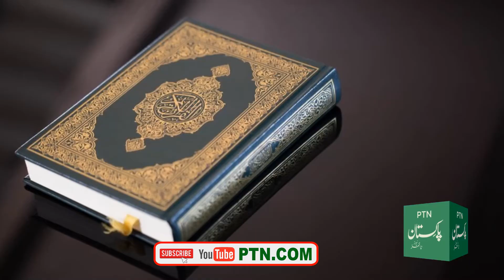Hazrat moosa or rone wala pathar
Is video me ham apko btaen ge ke hazrat moosa ka wakia jis me pathar rota tha video poori dekhe or naqvi studio ko follow krain

Host :  Imran Naqvi
Director :  Umer Farooq
Post Production : Muhammad Usman Bukhari

Pakistan Times News best informative channel on YouTube that provide to you real and authentic news about all reality of life all over the world in Hindi/Urdu languages.